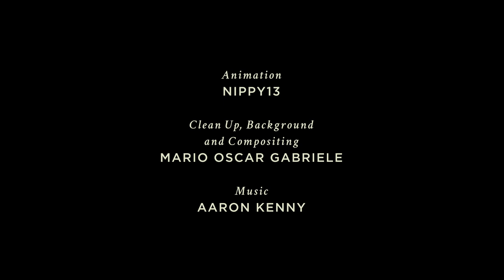Tie - Official Trailer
Here's the first official teaser trailer for Tie-animated short film
He is Mike having some trouble with his tie :D
We've been working on this over the past year in our free time and with no budget.
We have animated 4 scenes so far then we have decided to test and complete a full scene in color and this led to this clip.
We're moved only by our passion for animation but we know well that a quality product needs time and dedication.
That's why we're also considering to launch a crowd funding campaign if we have a good feedback from the trailer.
We need your help to reach as many people as possible.